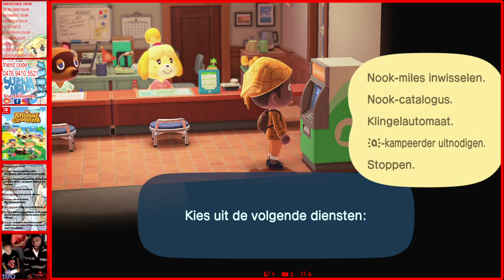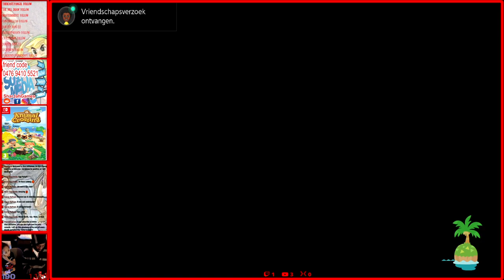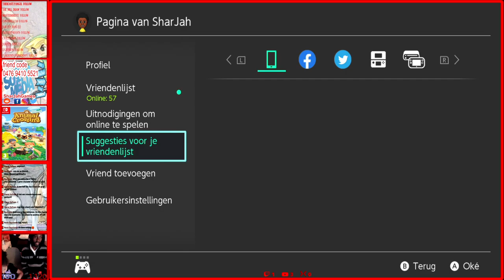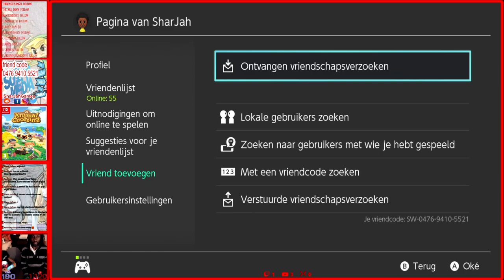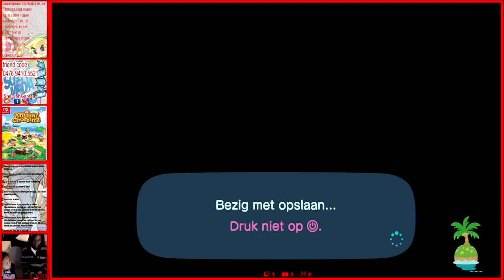Animal Crossing New Horizons | With Subscribers or Viewers | Nintendo Switch | NED/ENG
Hello gamers and you-tube peoples how are you doing? I hope you doing fine! Welcome to SharJahGames and welcome to my Live-stream. If you like to play games on the Xbox One, PS4 and the Nintendo Switch,  you are on the right place. So feel free to join SharJahGames!!!

Animal Crossing New Horizons will release this Friday, but i have the opportunity to get the game a bit earlier, because of this crazy Corona virus. Finally something to be really happy about, and that's why i want to stream this game for you all, so that you all can enjoy this happy game!!